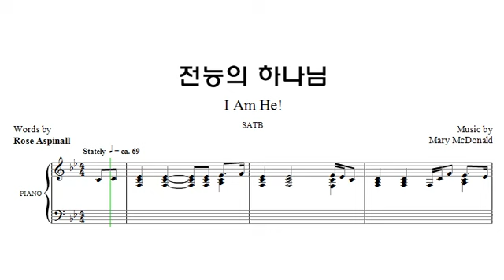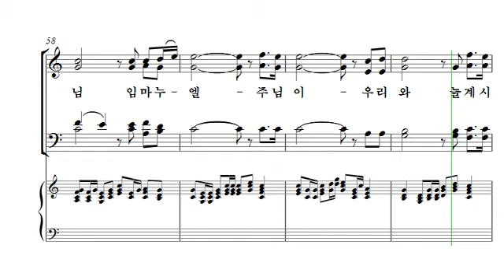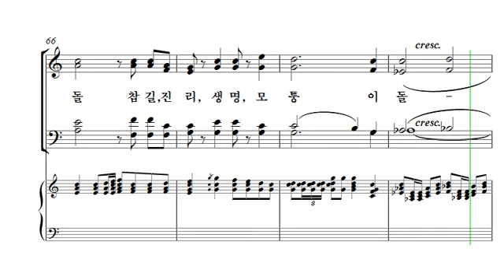[중앙아트] 부활절칸타타 ‘예수 메시아의 부활’ 04. 전능의 하나님 테너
부활절칸타타 ‘예수 메시아의 부활’
04. 전능의 하나님